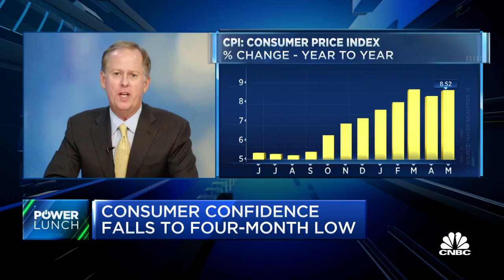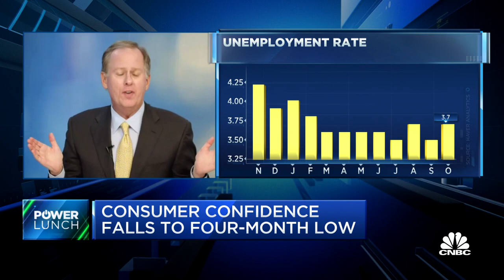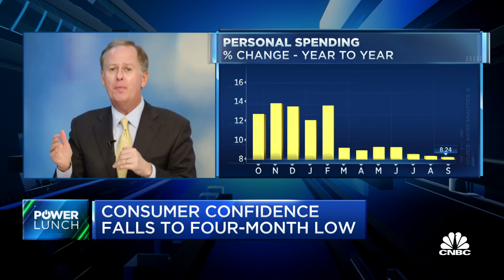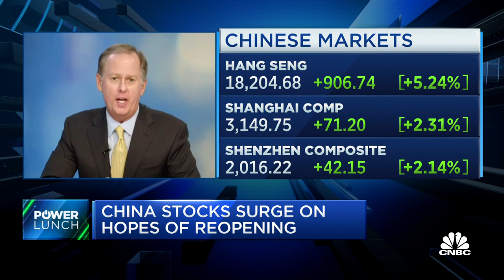There are mixed signals in this month's consumer confidence data: The Conference Board's Odland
Steve Odland, The Conference Board CEO, joins 'Power Lunch' to discuss the biggest cause for the consumer confidence data falling, what's behind the record spending over Black Friday and his take on Apple's supply chain woes in China.